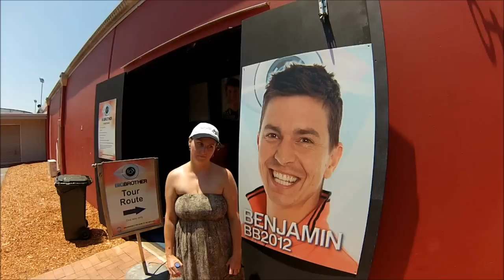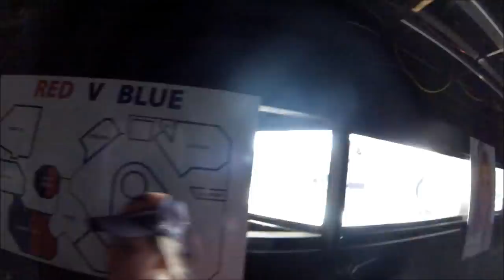Haus Spatzen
derspatz und LSCP's walkthrough of the 2012 Big Brother house @ Dreamworld, Queensland, Australia.

"November Groove" ("Don't give up") by Will Shepherd and Dean Wuksta (and derspatz on alto sax), (c) 2012